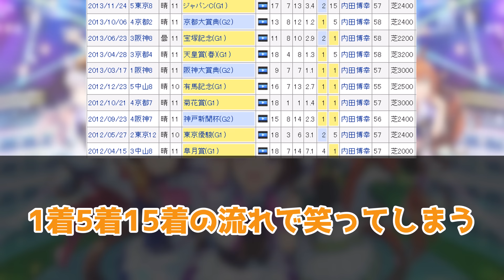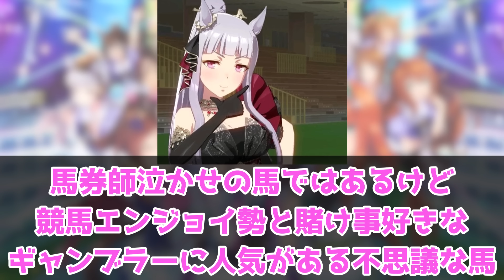『ウマ娘界一のネタキャラだと思ってたけど…戦績が衝撃的すぎる史実のゴールドシップ』に対するみんなの反応集 まとめ ウマ娘プリティーダービー レイミン ゴルシ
ゴールドシップの競走成績

10/19(木)、プリティーダービーガチャに★3メジロラモーヌが登場予定！
また、サポートカードガチャにSSRゴールドシップ・SRナイスネイチャが登場予定です！

TVアニメ『ウマ娘 プリティーダービー Season 3』第3話「夢は終わらない」WEB予告動画

TVアニメ『ウマ娘 プリティーダービー Season 3』ノンテロップED映像

TVアニメ『ウマ娘 プリティーダービー Season 3』第1話本日放送！
第1話「憧れた景色」は、本日24:00から放送スタート！

ウマ娘界一のネタキャラだと思ってたけど…戦績が衝撃的すぎる史実のゴールドシップに対するみんなの反応集 まとめ ウマ娘プリティーダービー レイミン ぱかライブ　ドゥラメンテ キタサンブラック サトノダイヤモンド　リアルスティール ロイスアンドロイス ブリュスクマン　 シュヴァルグラン ヴィルシーナ ヴィブロス ナイスネイチャ チアネイチャ 菊花賞 ロイスアンドロイス アストンマーチャン　アニメウマ娘3期　 ゴルシ回

2023年8月31日にチームランクUD達成！
2023年7月7日に世界初UE9達成！
2023年5月に初代96傑入りし(20位)EXステージも勝利しました！
2022年4月にUFランク達成し、8/27世界初のUEランク達成できました！
12/24には世界初のチームランクUEも達成(アオハルアプデ前に到達した唯一のトレーナー)できたので、これからは更新育成をがんばります
2周目なのでチャンミ育成はゆるくがんばっています